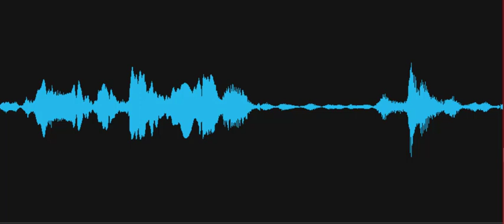Did you defend Lewes?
Spirit box response: Investigator is asking about the 1813 Bombardment of Lewes (DE), "Did you defend Lewes?" A male voice responds, "The bombing." Recorded on October 3, 2022, at the Cannonball House, Lewes Historical Society, Lewes, Delaware.